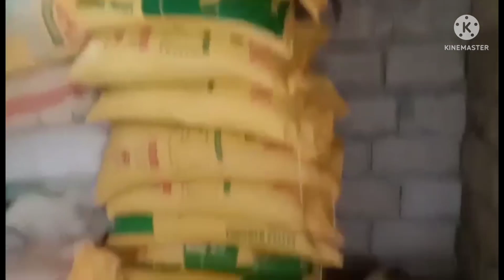DALAWIN NATIN ANG MGA MARITES KONG ALAGA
mga marites kong alaga